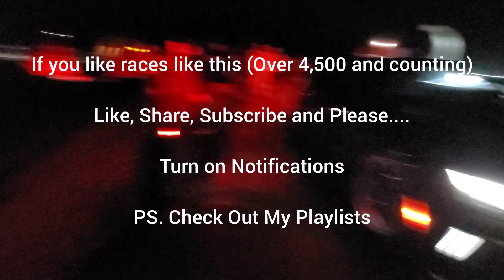TRC Turbo Coyote Mustang vs 2JZ 240SX / Trackhawk vs Honda / Bonus Races